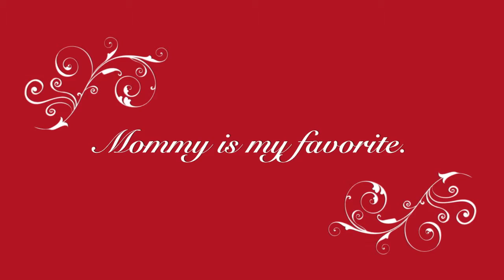Sam's Favorite Things - HD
Merry Christmas mama!